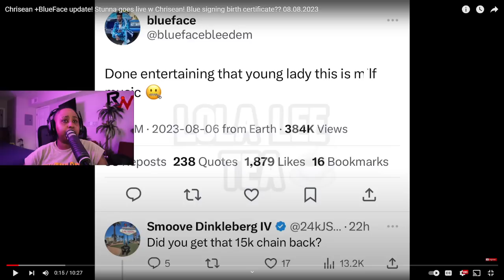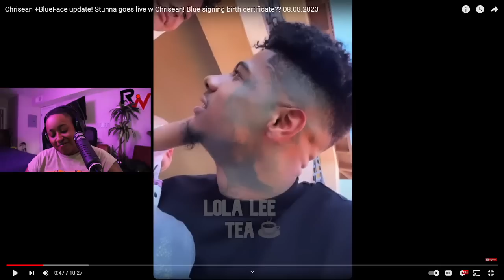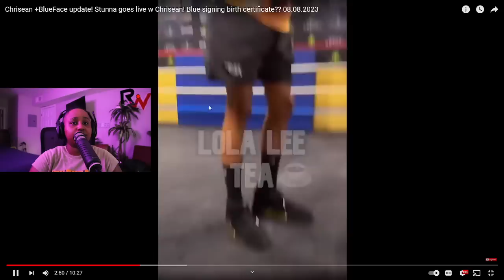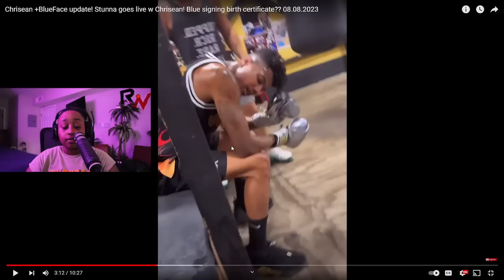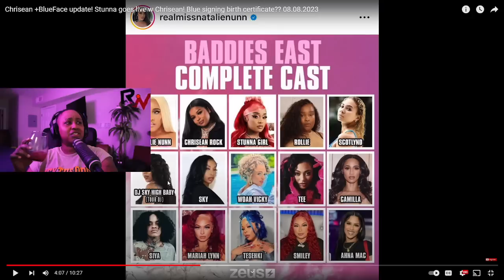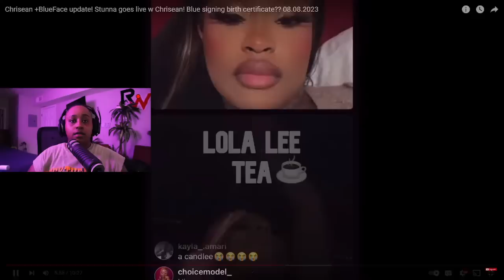Chrisean Rock gonna LET Blueface sign the BIRTH certificate? He is UNBOTHERED with is FAMILY chile 🤣